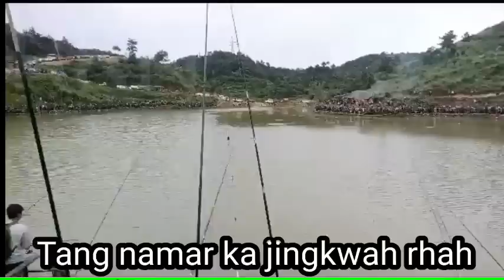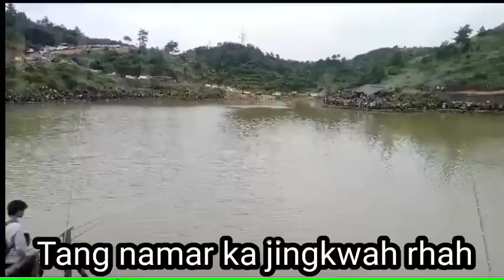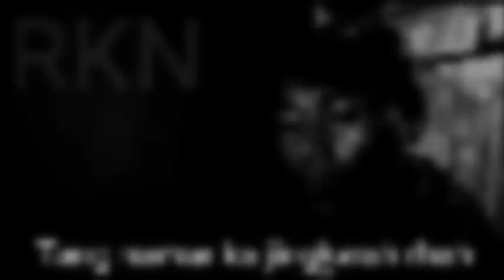Ioh Kem Noh iakiba pynklumar ha Jalynteng Mynnin ka sngi ba wanrah Dohkha na Ïing.